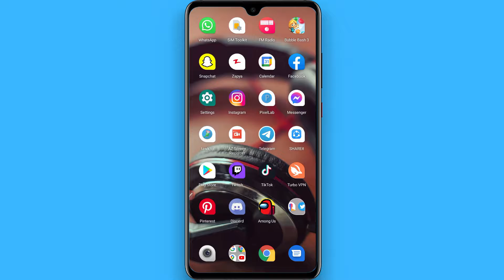How To Recover Shortcuts On Snapchat (EASY)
Learn How To Recover Shortcuts On Snapchat

In this video I will show you how to recover Snapchat shortcuts. This will be a short guide that shows you exactly how to recover shortcut on Snapchat.